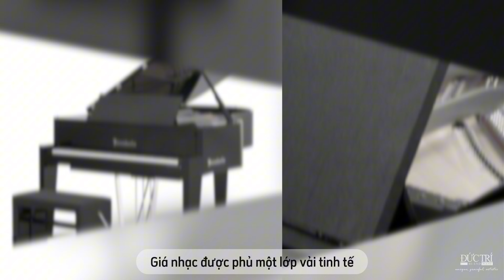Bösendorfer Edge - Đàn Piano Tương Lai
Bösendorfer Edge - Ultimate Design.

Bösendorfer Edge đại điện cho sự tinh hoa trong chế tác đàn Piano, với thiết kế tinh giản tạo nên vẻ đẹp vượt thời đại. Một kiệt tác thực sự.

Tại Piano Đức Trí, chúng tôi đánh giá cao tất cả các phong cách đàn piano, từ thiết kế truyền thống, đến những thiết kế hiện đại độc đáo.

Thương hiệu Bösendorfer hiện đang được phân phối độc quyền tại Việt Nam bởi Piano Đức Trí
Địa Điểm: Tầng 2 - GMG Số 545 Lý Thường Kiệt, P.8, Q.Tân Bình
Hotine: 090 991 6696